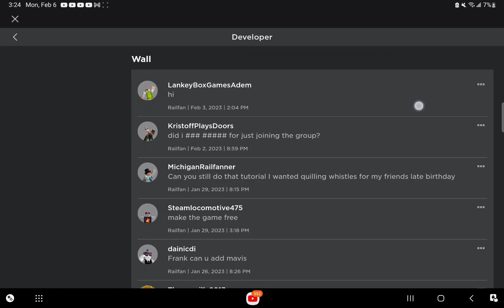February 6, 2023